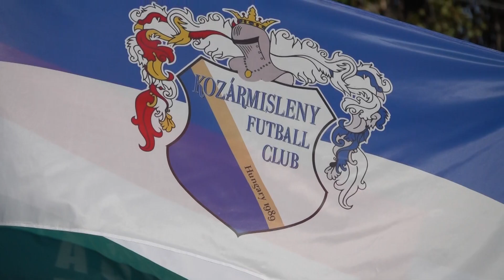DVTK - HR-Rent Kozármisleny | Beharangozó